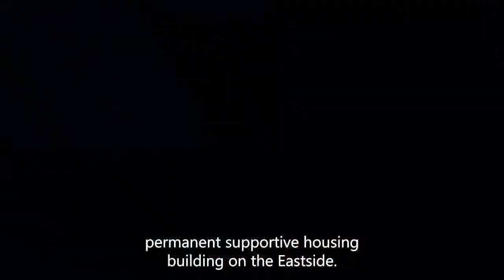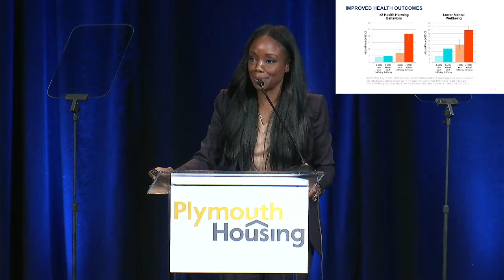Key to Hope: Cultivating Compassion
Tune in for the livestream of Key to Hope on Friday, Oct. 13, 2023, from 12 to 1:30 p.m. PT.

Now in its 20th year, Key to Hope is a signature fundraising event for Plymouth Housing. With a success rate of over 95% helping people leave homelessness behind for good, Plymouth offers a vital solution to one of our region's biggest challenges. This year’s luncheon, featuring a keynote presentation by Dr. Nadine Burke Harris, will explore ways we can harness the power of empathy in our response to homelessness.

Interested in attending Key to Hope in person?